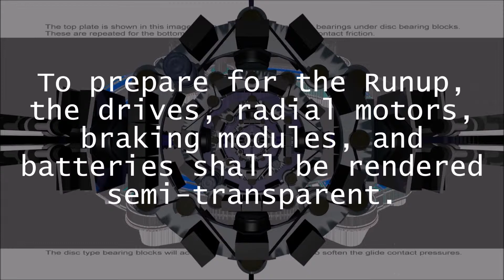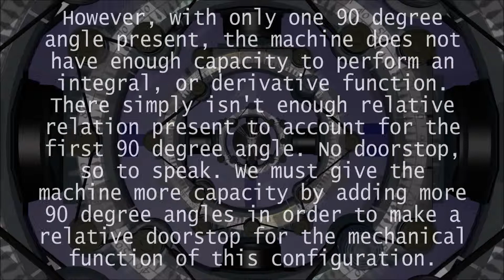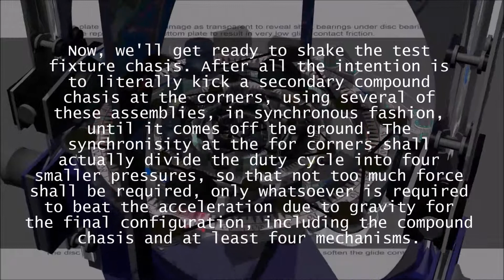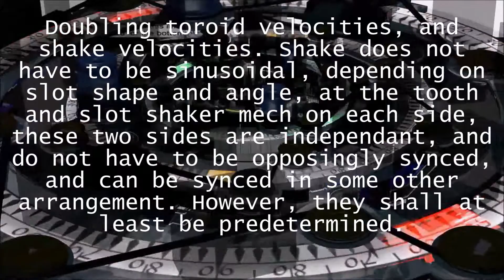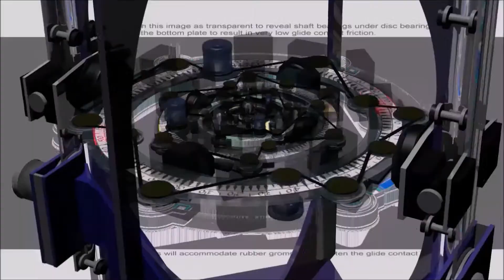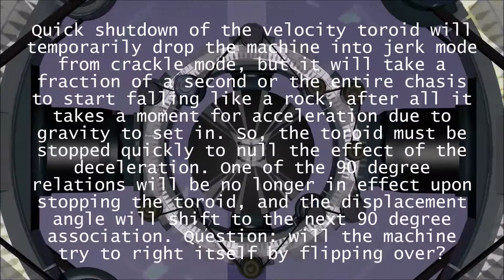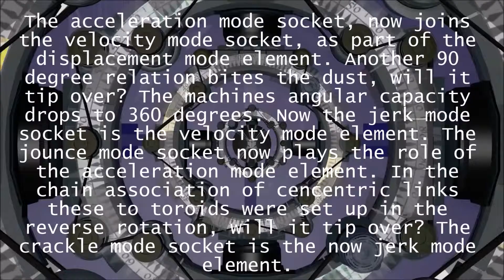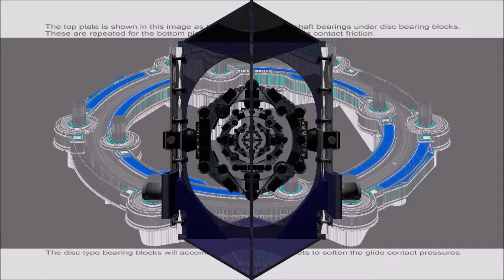Runup and Coastdown of Concentric Toroids Beta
Still working...